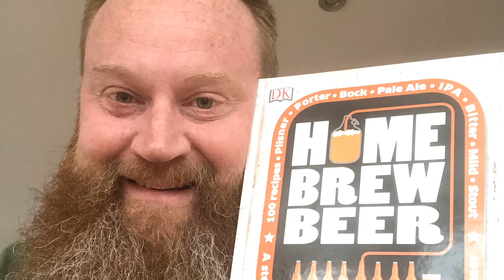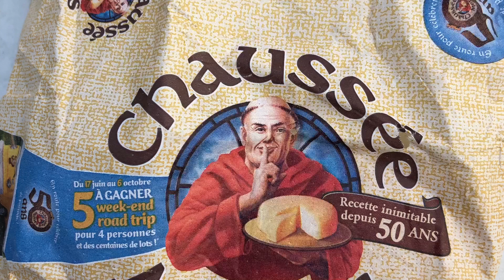Trappist triple trilogy the finale